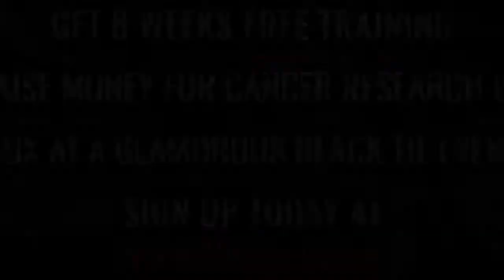Ultra White Collar Boxing | Aberdeen | Ring 3 | Leanne Strachan VS Veronica Vadkertiova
Aberdeen Ultra White Collar Boxing 18th March 2017

8 Weeks FREE training / Get in the best shape of your life/ Raise money for Cancer Research UK